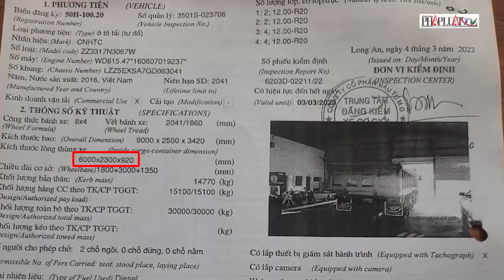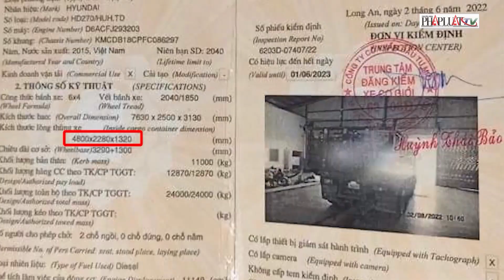TP.HCM: Phòng Cảnh sát hình sự điều tra vụ xe ben cơi nới thùng, phù phép sổ đăng kiểm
(PLO)- Phòng CSGT TP.HCM đã chuyển hồ sơ vụ việc xe ben cơi nới thùng rồi phù phép sổ đăng kiểm trùng với thông số thùng xe cơi nới đến Phòng Cảnh sát hình sự Công an TP.HCM.